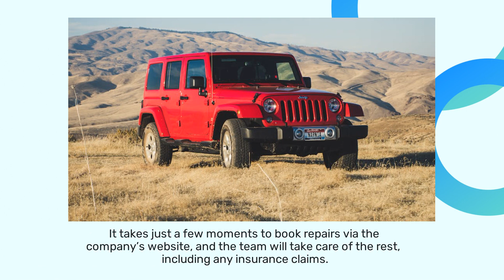Fast Truck Rear Window Replacements Millis, MA; Get Mobile Services At Your Workplace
If you have a chipped, cracked, or broken vehicle window in Millis, Massachusetts, locally-run Warrior Auto Glass offers an industry-leading mobile repair solution. for more information.